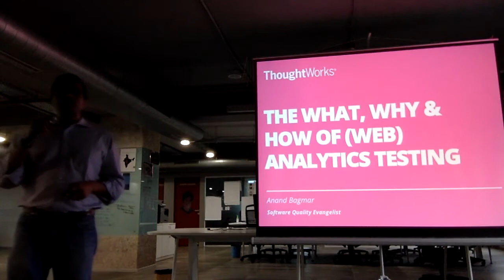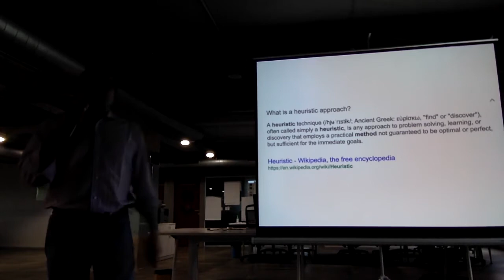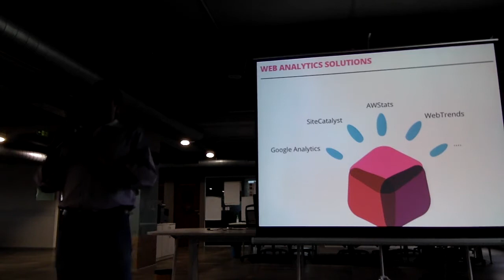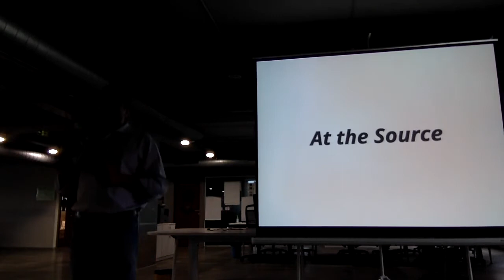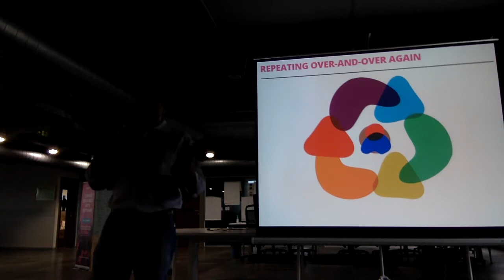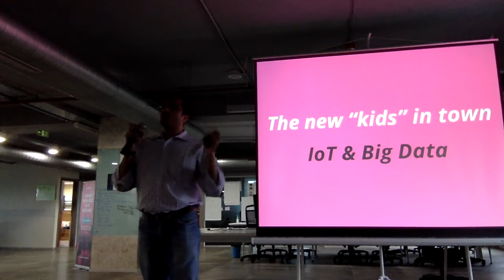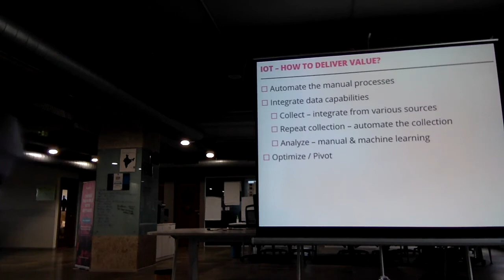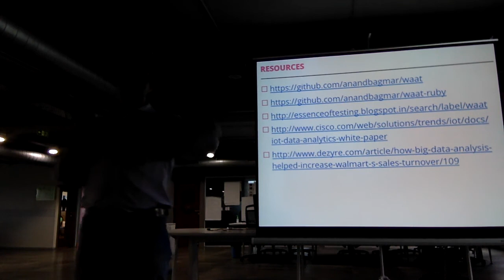The What, Why and How of Web Analytics Testing